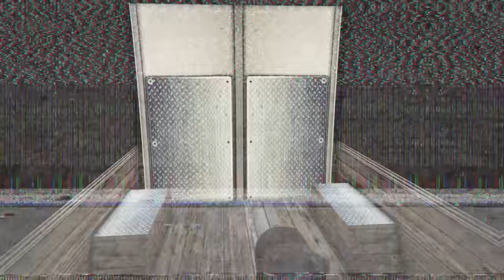Moving FRANKLIN'S HOUSE in GTA 5!